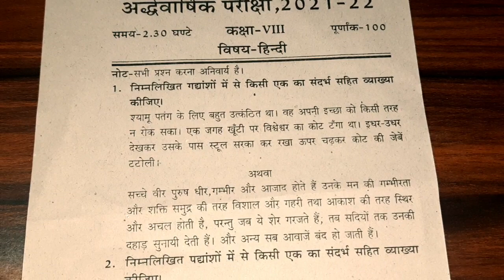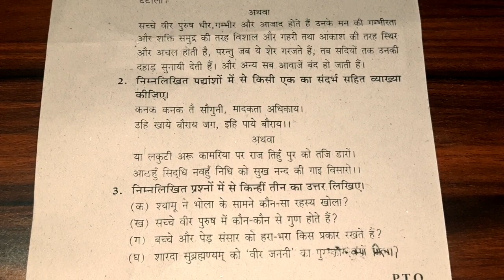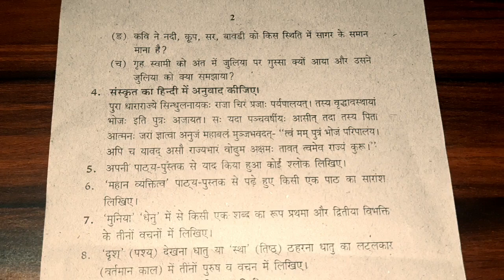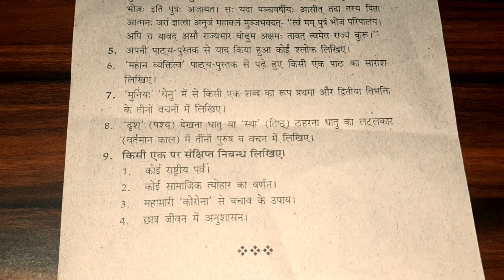Class 8 Hindi Paper for Half Yearly Exam 2021-2022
In this video, you will get Class 8 hindi paper of half yearly exam 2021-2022.